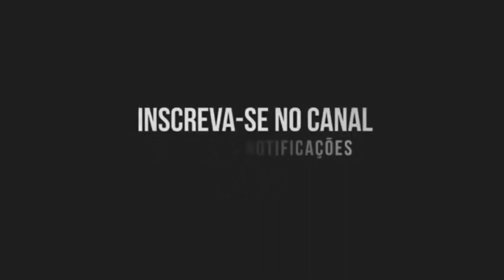MC GW - RITMAÇÃO DOS TRANSANTES (Canal do Funk) DJ MANO LOST